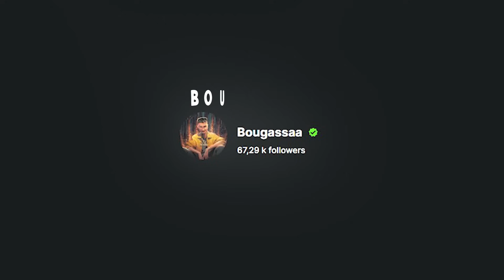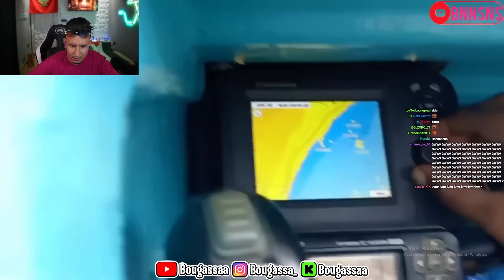Bougassaa Reaction Bnsns - بنسنس كلا لقرسش 🦈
Ana dima live f kick M3a 21.00 🟢